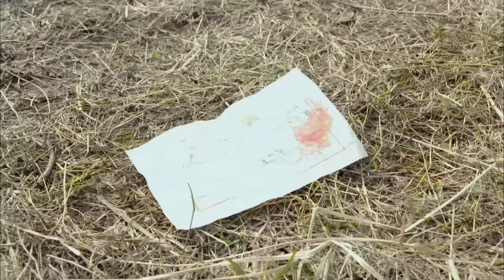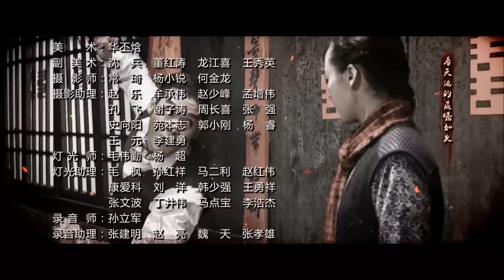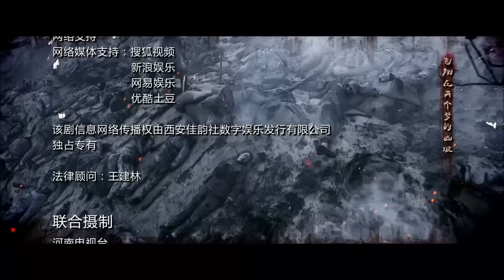野山鹰 14丨The Eagle Corps 14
关注陈晓&杨子姗最新电视剧《红蔷薇》

海外福利！优优产品—UUTV盒子，海量影片、超清画质、操作快捷简单、足不出户让你享受华语热播影视内容。购买链接：

朱有为和耗子两人轮流背着姚雪婷，但姚雪婷已气息微弱，朱有为和耗子已经跑的精疲力竭。姚雪婷让他们放下自己，她凭着最后一口气表达了对朱有为的爱，朱有为面对姚雪婷的深情深受感动，而耗子虽然知道姚雪婷并不喜欢自己，但这并不能阻止自己喜欢她。姚雪婷死后，朱有为长时间陷入痛苦的思念中不能自拔。
The Eagle Corps recounts the life story of Eagle, commander of stretcher group of New Fourth Army guerrilla force in east Zhejiang, and a group of enthusiastic young people who grow up during war.